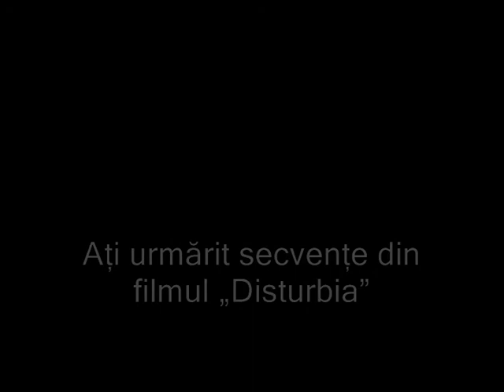DISTURBIA - Citate Celebre / Quotes / Цитаты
Citate celebre din filmul DISTURBIA cu Shia LaBeouf. Montaj realizat pentru artificii.wordpress.com